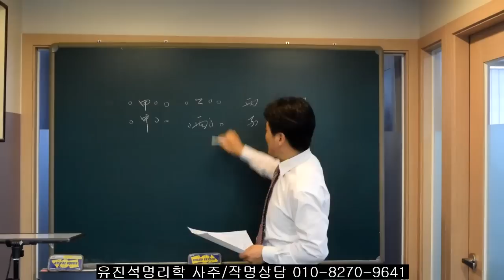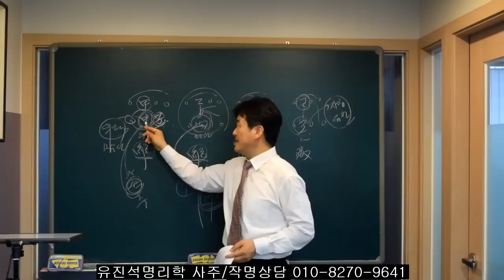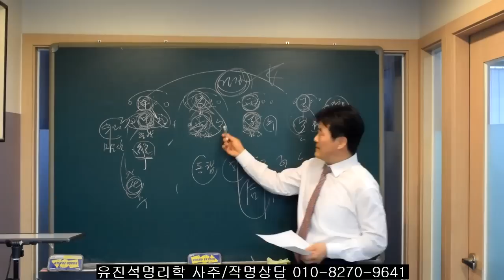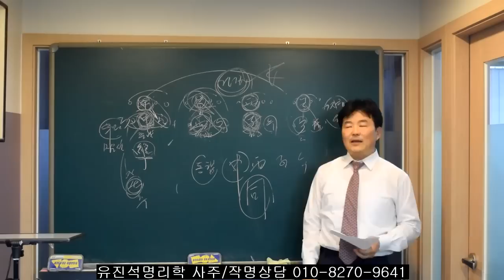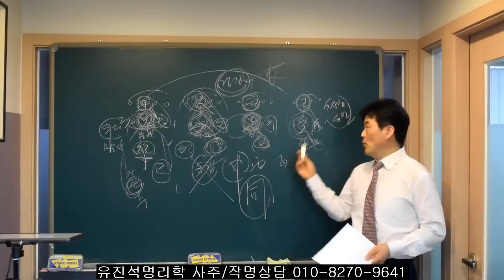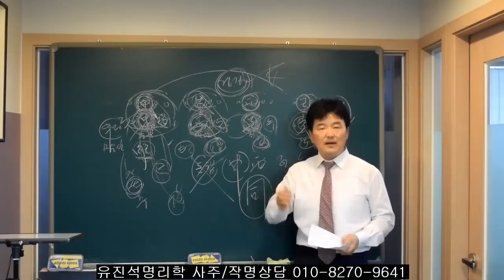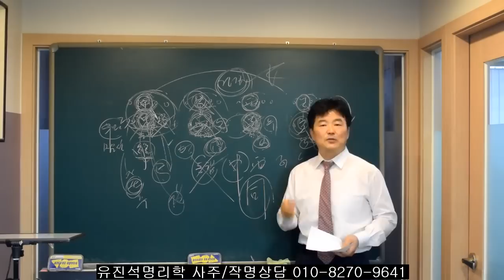배우자 자리에 편관이 있을때 배우자운/자식운은. 오상유진석명리학강의